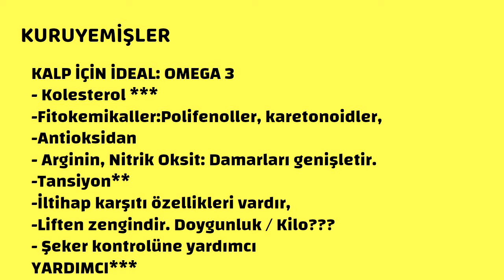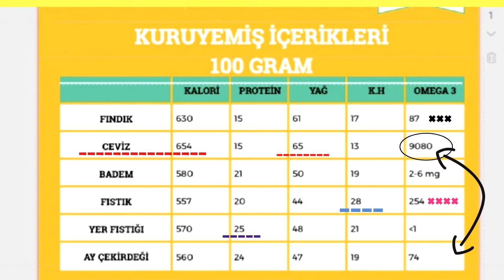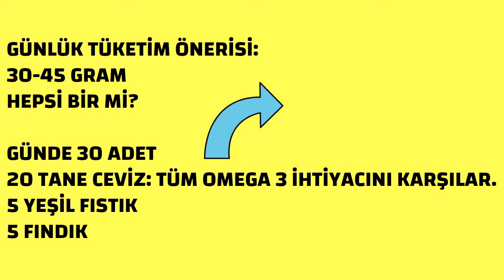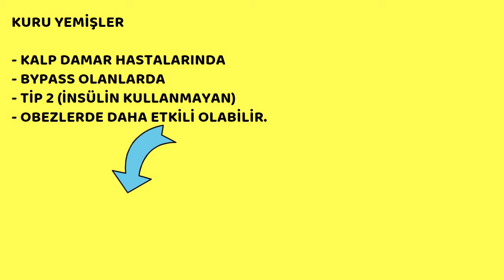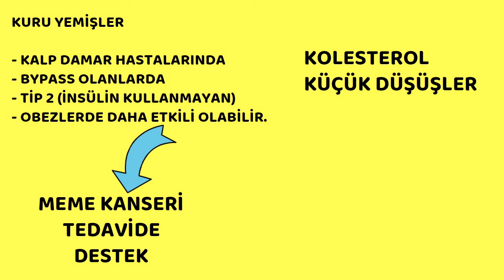KURUYEMİŞLER KARŞILAŞTIRMA, Prof.Dr.Serdar Akgün, Sağlıklı Yaşam, Sağlık Haberleri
Kuruyemişlerin kalori, protein, karbonhidrat ve yağ oranlarının karşılaştırılması. Bitkisel beslenme için bir kurs hazırladım;

Kuruyemiş içerikleri; En önemlisi de omega 3 içeriklerinin değerlendirilmesi. Peki nelere faydalı?